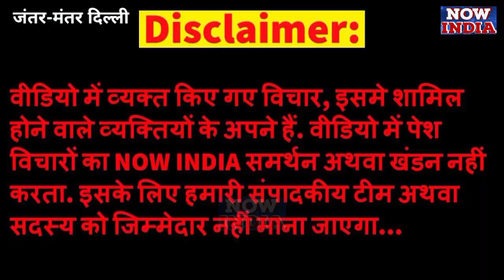पहलवानों के बीच पहुंचे चन्द्रशेखर रावण ! ऐलान से बढ़ी सरकार की टेंशन? Wrestler Protest | Bhim Army